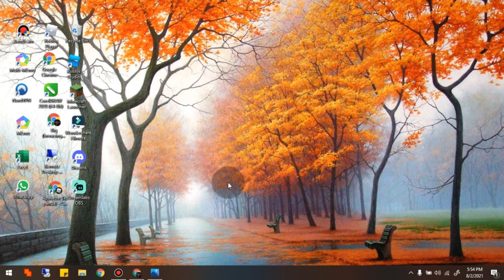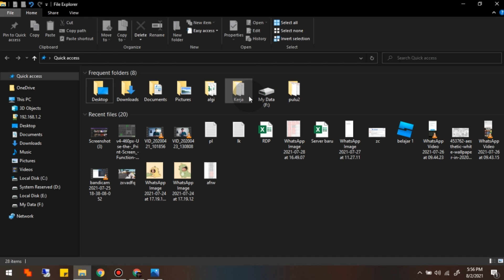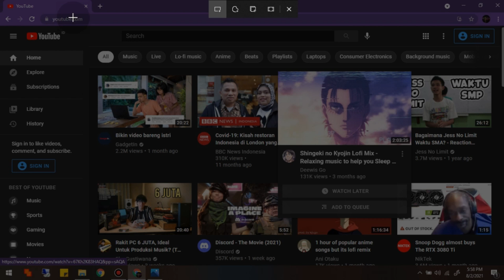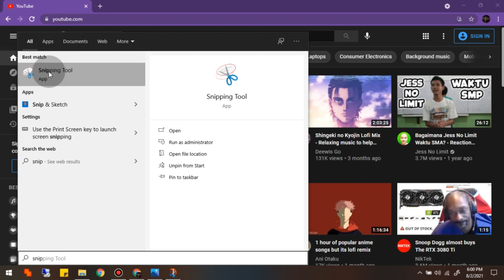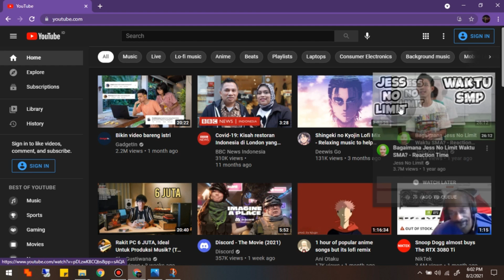Terbaru 3 Cara Cepat Screen Shot di laptop atau Komputer - Ko Tutorial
nah kalian biasanya pasti kesulitan atau bahkan tidak tau cara screen shot di laptop atau komputer nah di video kali ini Ko Tutorial akan memberi tahu kalian 3 cara cepat screen shot di laptop atau komputer guys.
cara ini bisa kalian gunakan tanpa menggunakan keyboard loh.